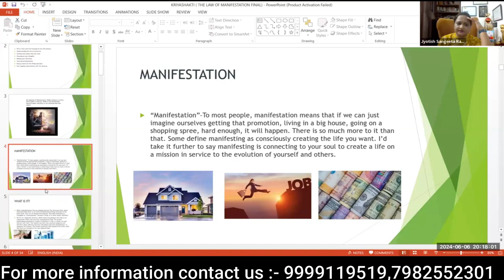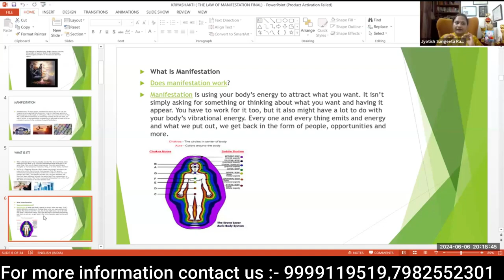Introduction of Kriyashakti (Manifestation your Pran Shakti for Wish Manifestation)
By :- Grand Master Sangeeta Rajesh Ji
2 Months Course

✅ Class Timing: Tus & Fri at 07:30pm
✅ Duration -2 month course Get:
👉Live Classes
👉 Video Recording & PDF Notes
would be provided

course content
KriyaShakti (Manifestation your Pran Shakti for Wish Manifestation)
1. Attract Law of Manifestation.
2. Learn to measure your chakras
3. Remove Limiting beliefs of poverty and financial crisis.
4. Remove Curse of poverty.
5. What are material needs.
6. Principles of Manifestation.
7. How to develop prosperous Thoughts.
9. Clarity and Intention.
10. Colours to attract financial growth
11. Learn Money Spell
12. Candle Magic
13. Understand the power of thoughts
14. . The science behind creation of thought15.  Why do we get distract
How chakras functions?
16.Anatomy of Thoughts and Chakras.
17.Detailed analysis of Negative thoughts in all chakras.
18.Which chakra is important for financial manifestation.
19.Declutter unwanted thoughts and emotions.
20. Learn Money Mudra and Symbols.